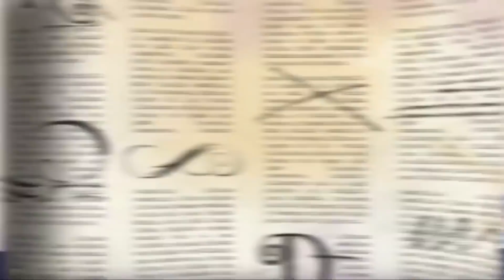Troca de Classe | Ever After High Oficial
No Ever After High, as crianças adolescentes de famosos personagens de conto de fadas escolhem seus próprios sempre felizes. Todos, dos mais belos Reais aos sonhadores rebeldes, se perguntam se o futuro é o destino, ou se o destino está apenas esperando para ser reescrito. Você é um Royal ou um Rebel?